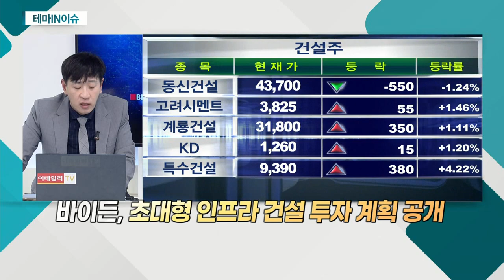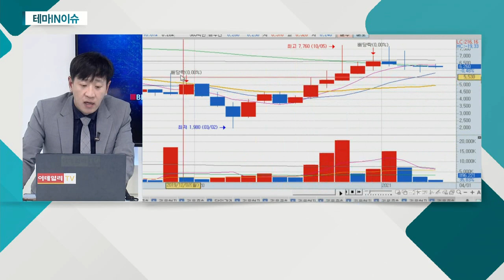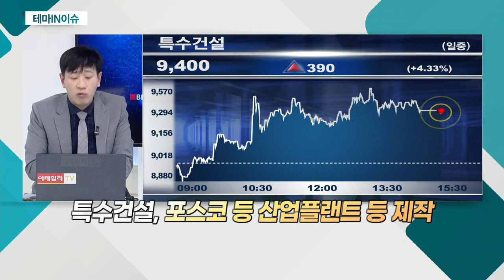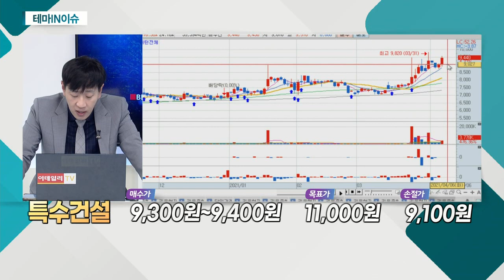특수건설(026150)... 건설주_테마IN이슈 (20210406)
건설 주
- 바이든, 초대형 인프라 건설 투자 계획 공개
- 국내 대선 앞두고 부동산 주요 의제로 제시

- 도로ㆍ교량ㆍ터널 등 건설
- 고속도로 지하 구간ㆍ지하철 등 시공
- 자동차 공장의 도장라인 제작
- 포스코 등 산업플랜트 등 제작
- 판관비 절감 등에 실적 증가
- 해저터널 관련주 편입